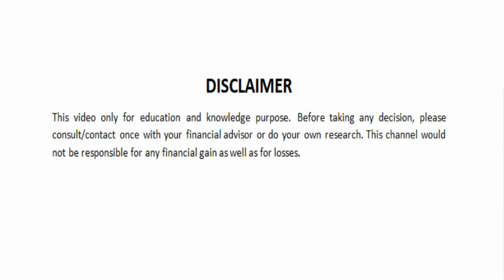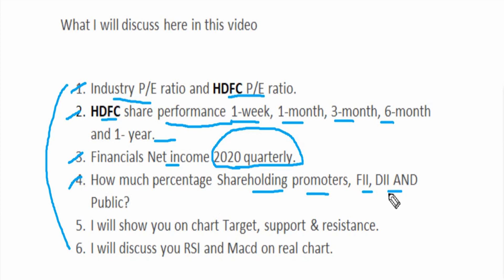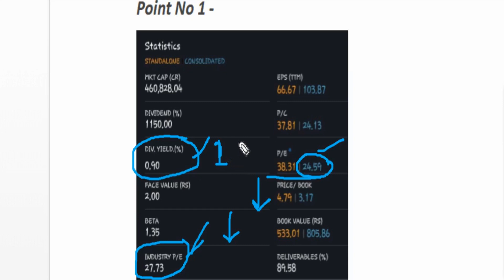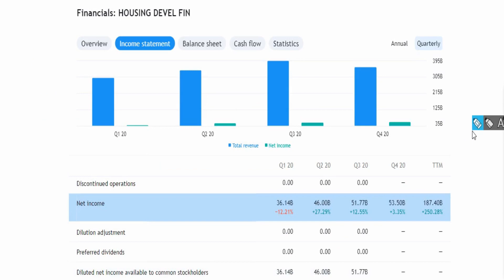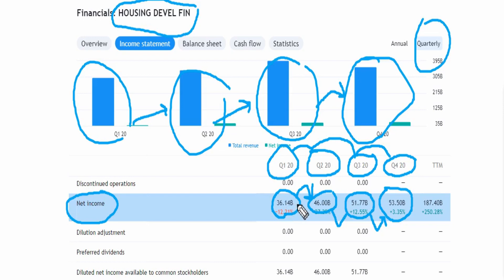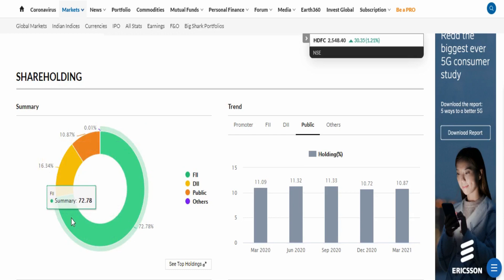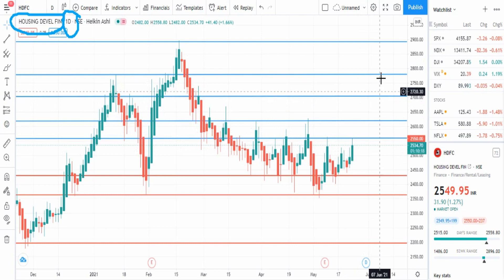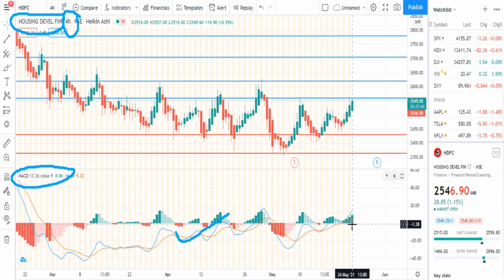Hdfc ltd share latest news | Hdfc ltd target | Hdfc ltd stock performance | Hdfc ltd share analysis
Hdfc share/stock full details with support and resistance. Hdfc share performance. Don't miss and get connected for regular updates.